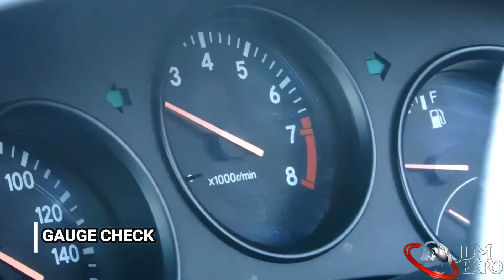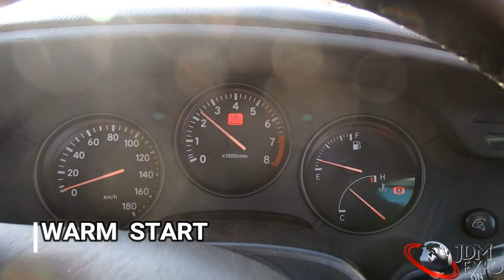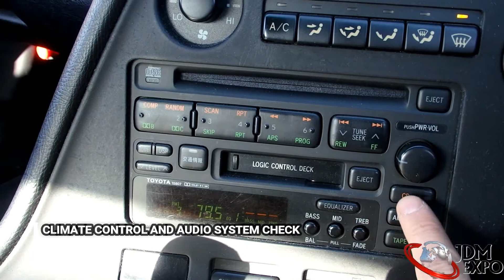Toyota Supra JZA80 for sale JDM EXPO (5635, s8086)